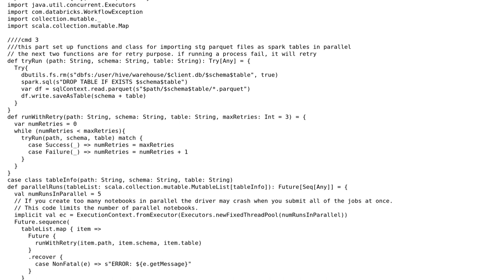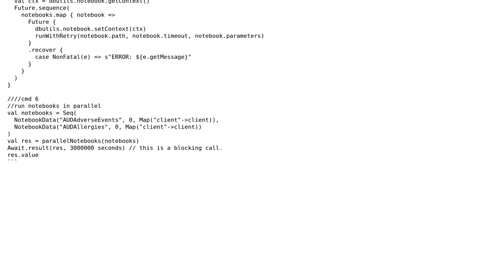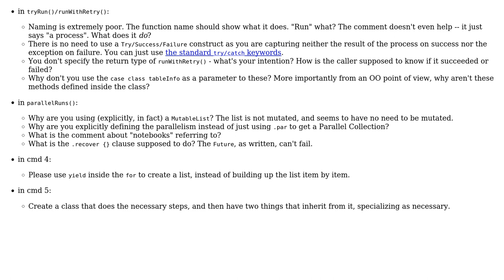Rewriting scala code in object-oriented style style to reduce repetitive use of similar functions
Code Review: Rewriting scala code in object-oriented style style to reduce repetitive use of similar functions

With thanks & praise to God, and with thanks to the many people who have made this project possible! | Content (except music & images) licensed under CC BY-SA | Music | Images & others | With thanks to user Snowbody user Dung Tran and the Stack Exchange Network Trademarks are property of their respective owners. You are responsible for your own actions.